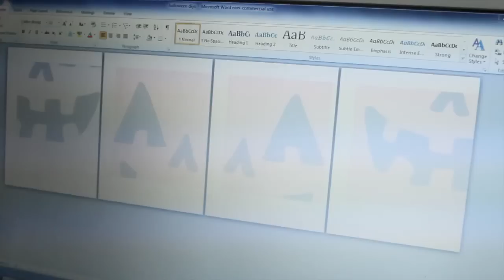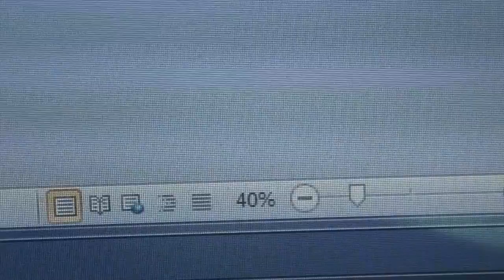DIY Halloween Costume Jack-O'-Lantern Pumpkin Crop Top